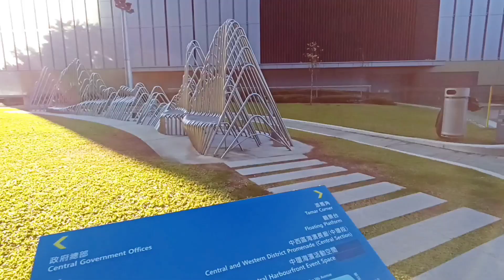TAMAR PARK || CENTRAL HK